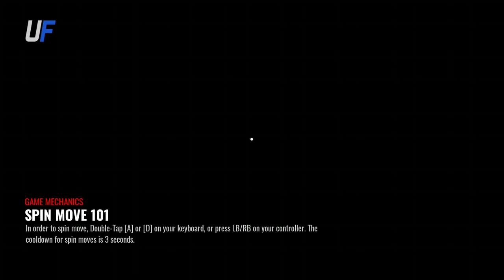Playing ultimate football on keyboard and mouse for the first time